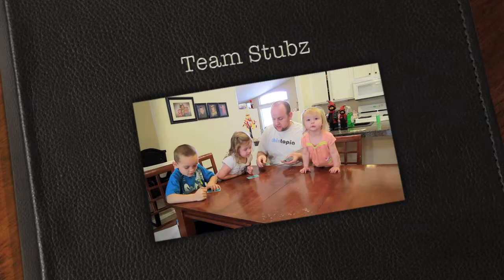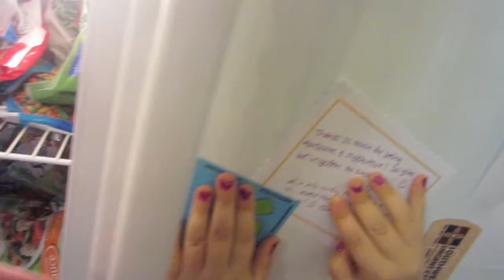Parenting FAIL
Happy Birthday to Minnie Stubz.

The race is over.  Thanks to everyone who participated. Send us a new or used hot wheels car to enter our race.